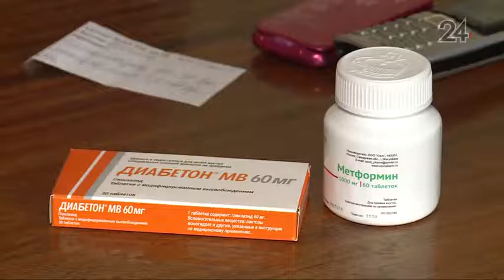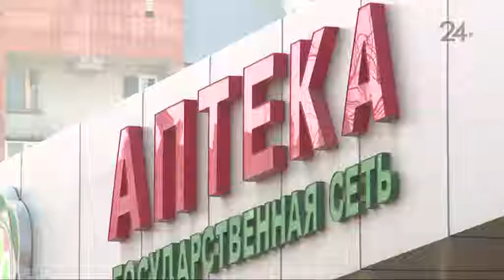В Татарстане диабетики вынуждены покупать сахароснижающие препараты за свой счет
Жительнице Казани Марии Батмановой перестали выдавать два сахароснижающих препарата :«Метформин» и «Диабетон».